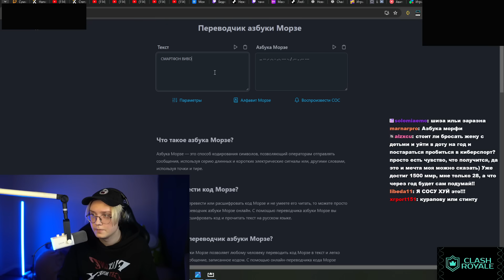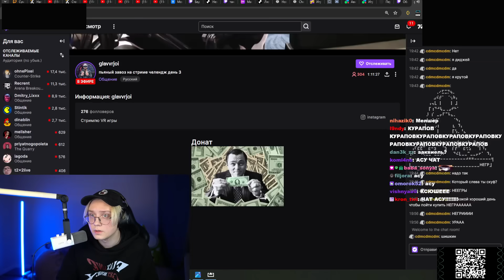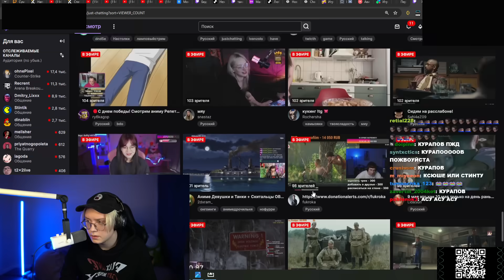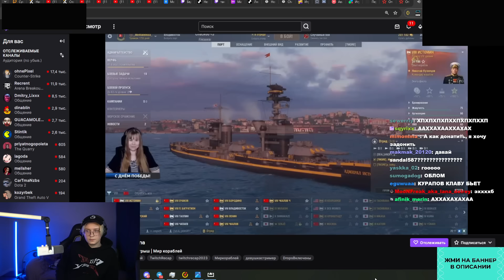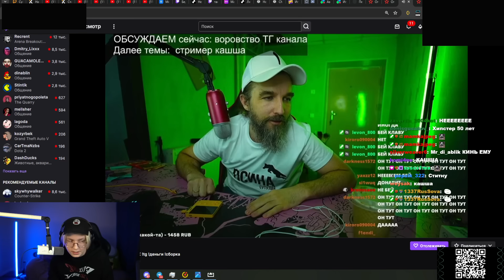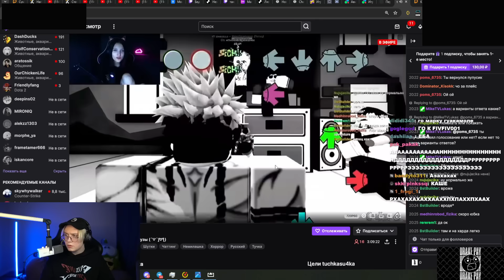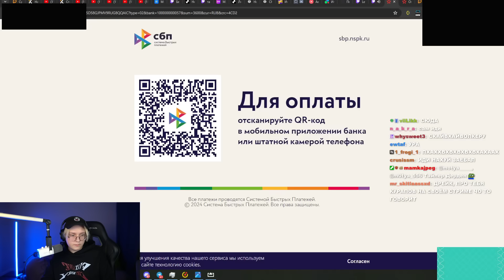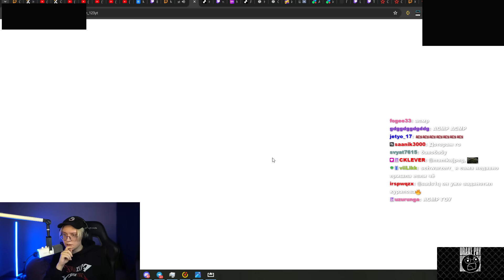ДРЕЙК ТРОЛЛИТ СТРИМЕРОВ АЗБУКОЙ МОРЗЕ #3